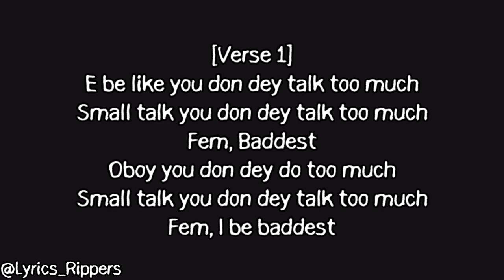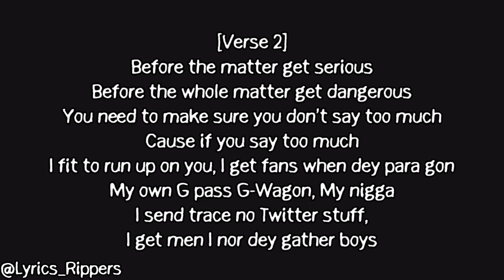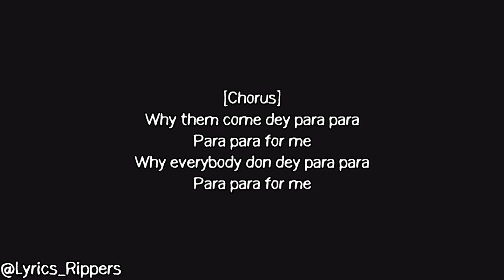Davido - Fem (Lyrics Video)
Davido released a new banger titled Fem. The song hits differently, one of the best in 2020. Shout out to Davido for this one. Davido Fem lyrics Video out now. Lyrics Video Presented by Lyrics Rippers. Listen, enjoy and sing along.